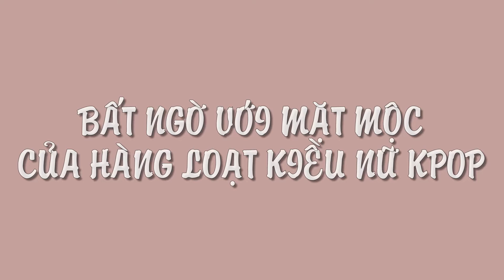BẤT NGỜ VỚI GƯƠNG MẶT MỘC THẬT SỰ CỦA CÁC SAO HÀN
Gương mặt mộc của các sao hàn kpop:
1. IU
2.Sulli
3. Jun Ji Hyun
4. Suzy
5. Song Hye Kyo
6. Kim Tae Hee
7. Kim Yoo Jung
8. Goo Hara
9. Yoona
10. Nana